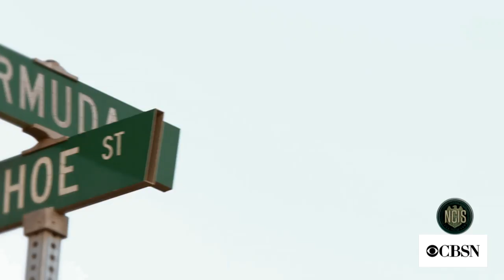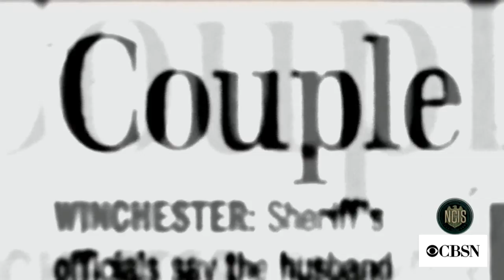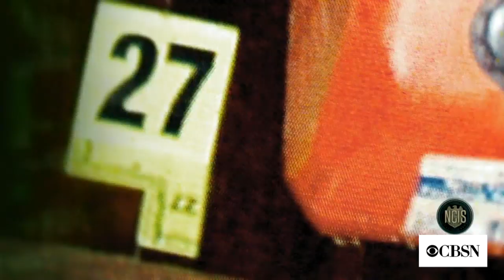NCIS agents investigate murder of Marine sergeant and his wife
The love affair and brutal executions of a young, decorated Marine sergeant and his wife rocked a California community in 2008 – baffling detectives and NCIS agents. The story is featured in "NCIS: The Cases They Can't Forget – Unbreakable," Wednesday, June 12 at 9/8c on CBS.